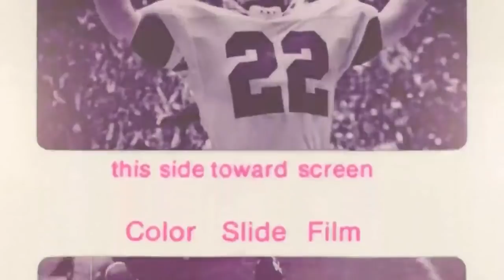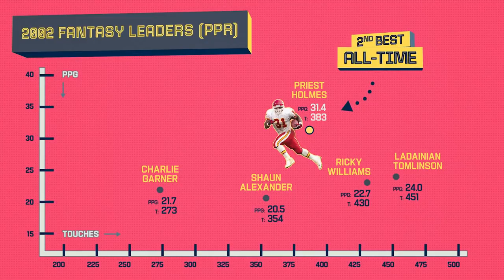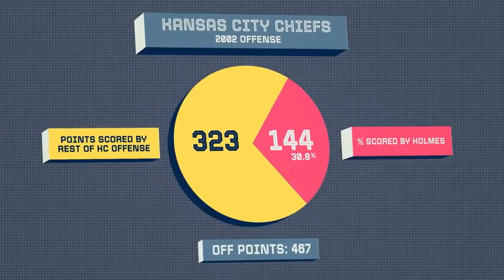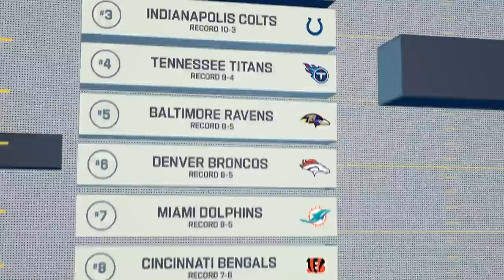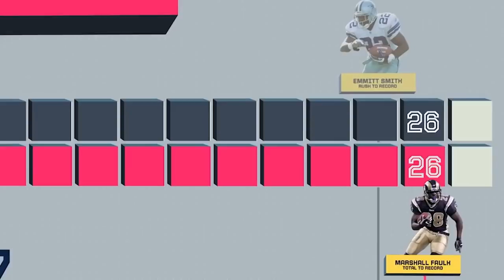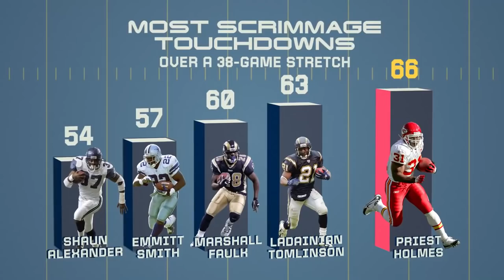NFL Deep Dive: How An Undrafted RB Dominated The NFL For 3 Seasons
18 years ago an undrafted running back named Priest Holmes turned in the greatest 38-game performance in NFL history. In this episode of NFL Deep Dive, we take a look at some the most mind-boggling stats, records, and moments from Holmes' storybook career.